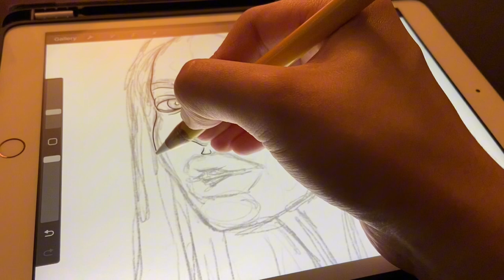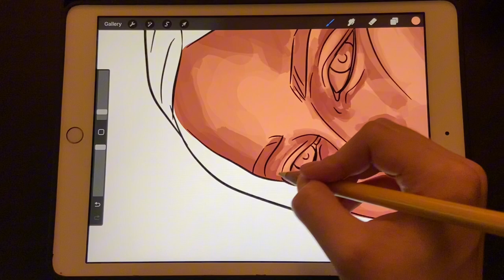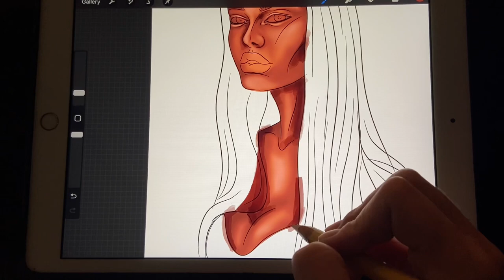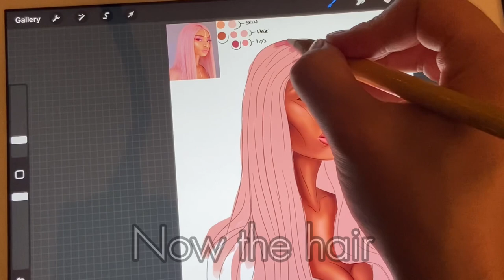Watch me draw | .𒊹•.𝐁𝐮𝐛𝐛𝐥𝐞𝐆𝐮𝐦 𝐃𝐫𝐞𝐚𝐦.•𒊹.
Hello! Watch me draw one of my artworks, “BubbleGum Dream”, or hop along and draw with me! This piece was done in Procreate in 3.5 hrs! The brushes used were some of the defaults along woth Laura Rubins blending and hair brushes! I had so much fun drawing this piece! ❤︎